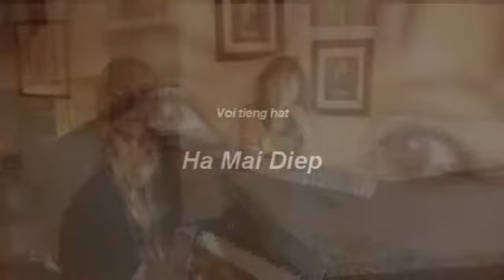TIENG HAT LAC LOAI (16:9 version HD)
Realisation: Dang Vu Khanh - Musical arrangement : Ha Mai Diep - Dang Vu Khanh - Lake Forest studio, California USA - Recorded April 2008